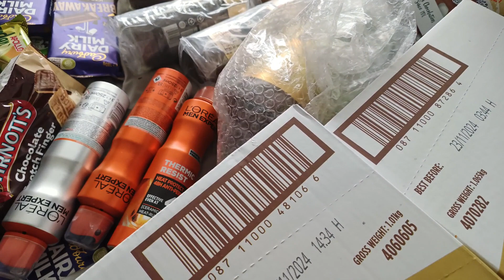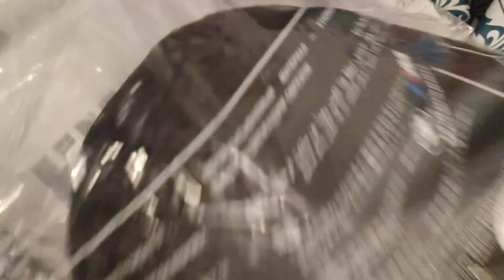Whats in the box? ? ?